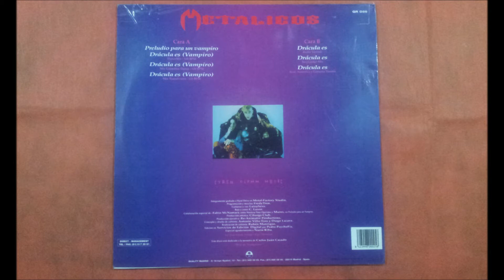METALICOS.(DRACULA ES.(SEXYGUITAR MIX.)(12'' MINI LP.)(1993.)